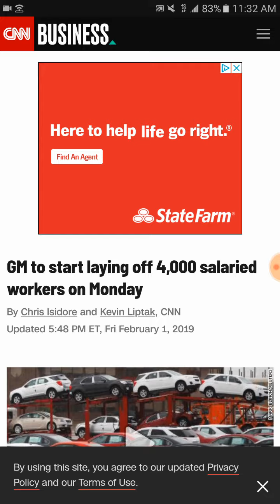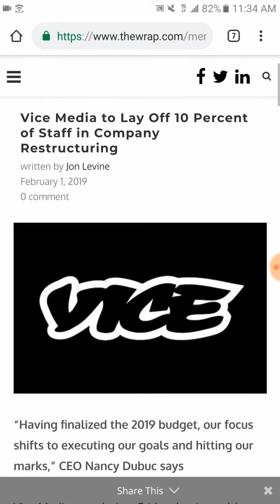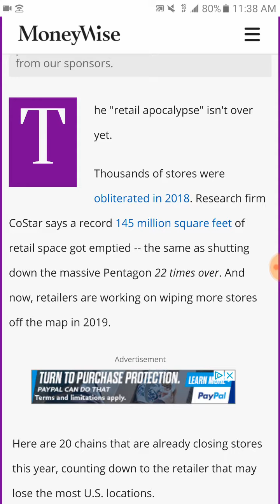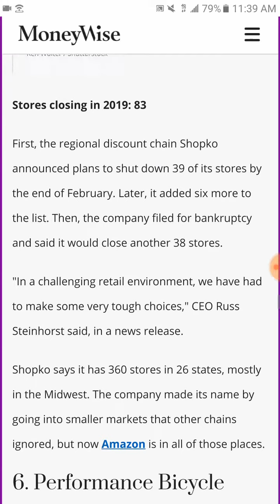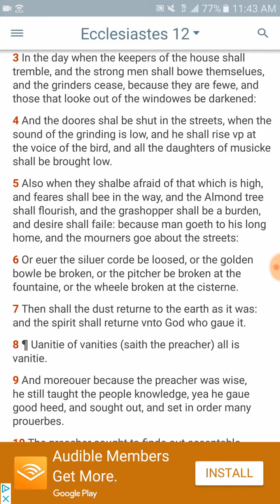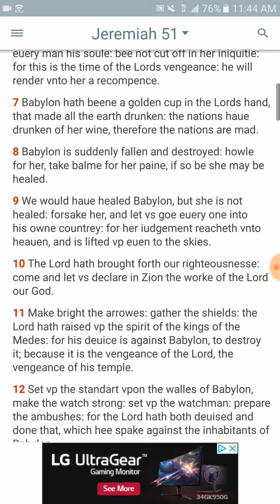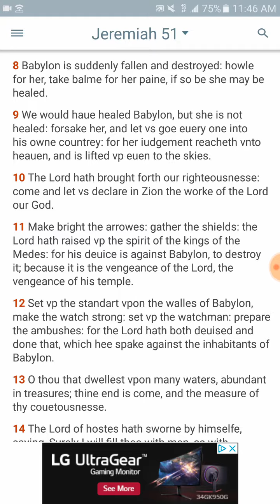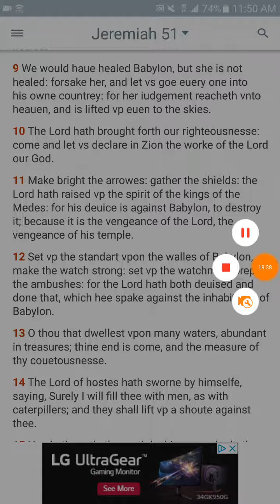Babylon Will Not Be Healed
GMS 100% TRUTH

Articles:

These Chains Are Closing Tons More Stores in 2019

Landlords Relish—or Fear—J.C. Penney Store Closings

GM to start laying off 4,000 salaried workers on Monday

Vice Media to Lay Off 10 Percent of Staff in Company Restructuring

McClatchy Follows BuzzFeed, Vice, and Others in Cutting Staff